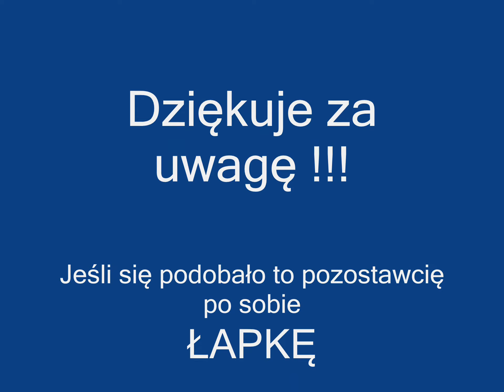Minecraft - Zamek z piasku By Bioran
zamek zrobiony nie z piaskowca tylko z piachy normalnego zwykłego piachu a nie z piaskowca :D

Kliknij reklamę BŁAGAM :D